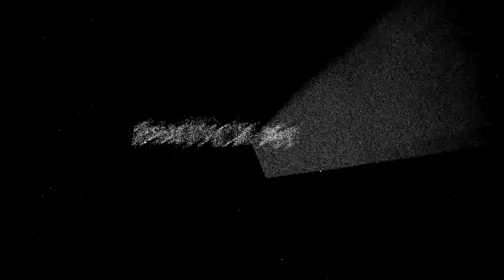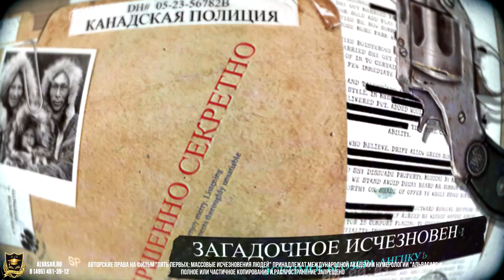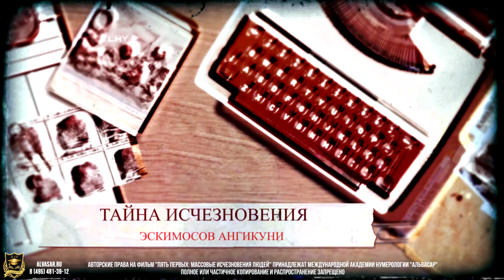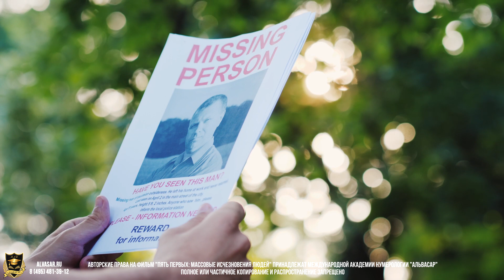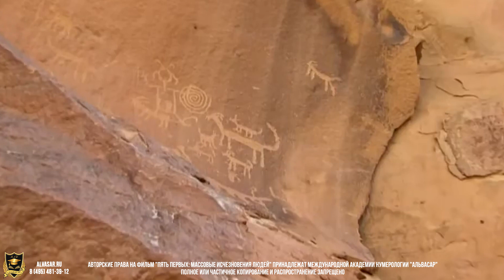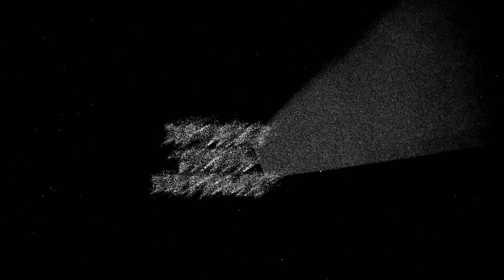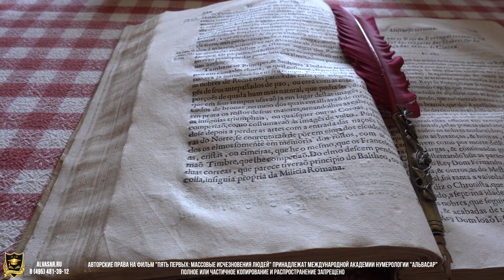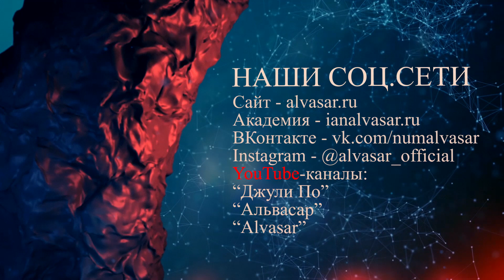ПЯТЬ ПЕРВЫХ | Загадочные массовые исчезновения людей